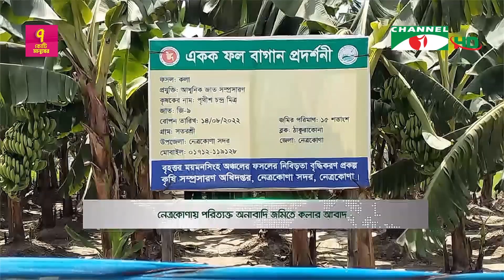নেত্রকোণায় পরিত্যক্ত অনাবাদি জমিতে কলার আবাদ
নেত্রকোণায় বসতবাড়ির আঙ্গিনা ও পরিত্যক্ত জায়গা ব্যবহার করে সনাতন পদ্ধতিতে কলা চাষ করে সফল হয়েছেন কৃষক। বৃহত্তর ময়মনসিংহ অঞ্চলে ফসলের নিবিড়তা বৃদ্ধিকরণ প্রকল্পের আওতায় নতুন  জাত জিÑনাইন জাতের সুস্বাদু কলার চাষ শুরু হয়েছে। ফলনও পাওয়া গেছে ভালো। নেত্রকোণা থেকে জাহিদ হাসানের পাঠানো তথ্য ও ভিডিওচিত্রে সুদীপ্তা মাহমুদের রিপোর্ট।

worldwide.